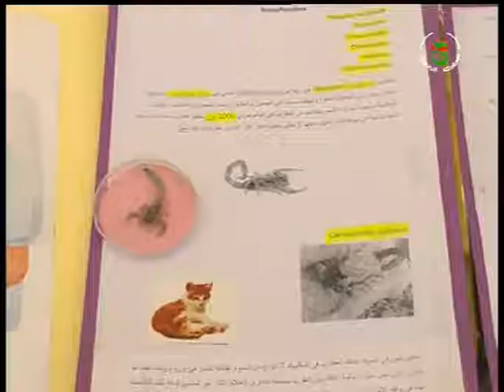ورقلة | تحسيسية للوقاية من التسمم العقربي